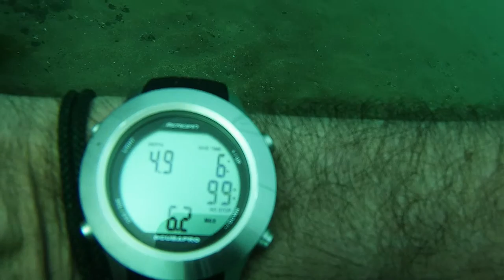A Dive with Vintage Scubapro MK V Regulator and US Divers Twin 23 cft Pony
I used this very dependable regulator during a good 300 plus dives. When new, it featured one of the first balanced flow-through first stages on the market, and a smooth, user adjustable 2nd stage. It is still today a very smooth and highly reliable breather, even at depth. The array for this nostalgic dive included a 'non submersible' pressure gauge, and no BCD. The tank harness is the original 50's to 60's plain strap type used well into the 70's, without back-pack, which was taken from my second scuba cylinder, a 72 cft steel Spirotechnique. The twin cylinders were adapted from a US Divers Survivair (R) kit, originally not meant for diving but for rescue environments. I christened the pack "BiBo" short for "Bibotella"- twin cylinder, and the unit became quite famous among my diving partners, for instance Hugo, who always reminded me to leave the unit as heirloom for him in my last Will, or Patozo with whom we exchanged SCUBA to make an ascent from a wreck, he donning the BiBo. Please let me remark that 23 cft is good for 20 minutes at surface level at a 20-28cft/min rule we used to plan dives back then. For this dive, I planned it with the iconic Padi RDP, checked air at surface with the 'non submersible' Spirotechnique PG at 180 bar, and resurfaced after a planned 15 min dive w/short stop at 3 mts with 20 bar left. The max depth was 6,80 mts. The place, a rocky shallow patagonian reef, water temp 18°C. Notes: I had to adjust the 2nd stage at some point of the dive, the regulator being too soft head- down (pressure difference between lungs / 1st stage and 2nd stage diaphragm). There is a small leak out of the balanced first stage which comes from a teflon seat with no spare parts today. Just to be on the safe side, I packed along my Rolex Deepsea Seadweller, and a Scubapro Meridian Computer... :)